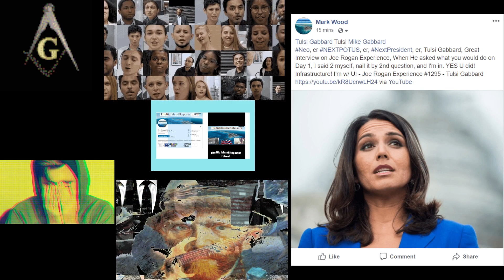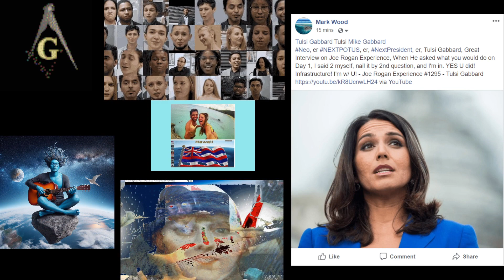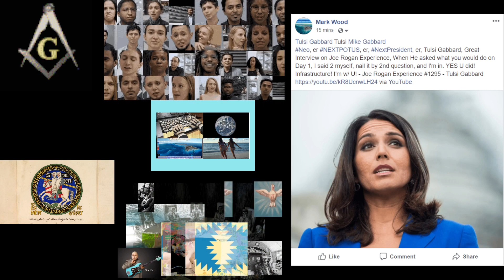Life is but A Dream